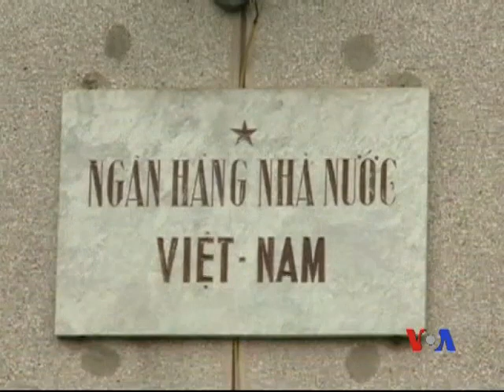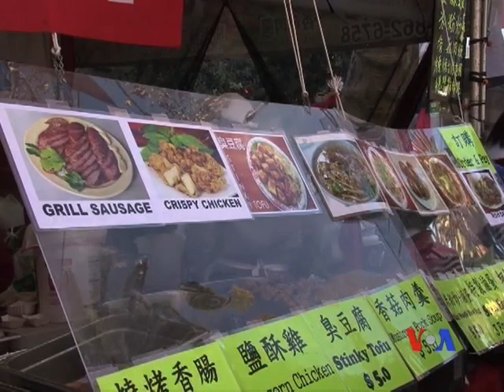Truyền hình vệ tinh VOA Asia 31/1/2014 (Mùng 1 Tết Giáp Ngọ)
Tin tức Không khí Tết Giáp Ngọ và ước vọng của người dân trong nước trong năm mới. Nhà báo Bùi Tín: 2014 tình hình nhân quyền Việt Nam nhất định sẽ khá hơn. Anh kêu gọi giải pháp 'dựa trên luật lệ' ở Biển Đông. Ngũ Giác Đài: Trung Quốc de dọa ưu thế quân sự của Mỹ. Xem thêm

Nhân dịp đầu năm mới, Trà Mi và Ban Việt ngữ VOA xin kính chúc quý vị một năm mới Giáp Ngọ vui tươi, hạnh phúc, và mã đáo thành công.